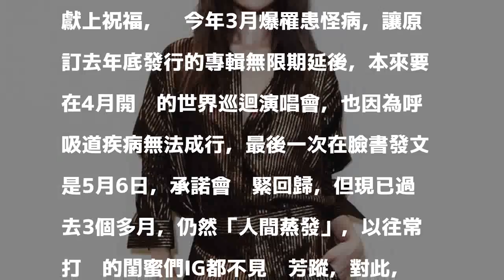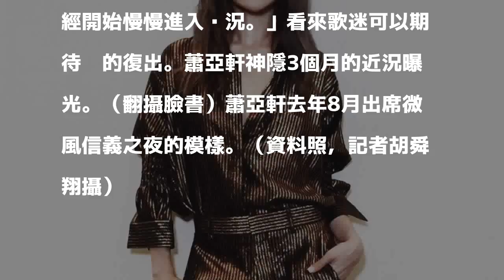（獨家）人間蒸發3個月！蕭亞軒近況曝光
〔記者林政平／台北報導〕蕭亞軒昨（24）滿39歲，許多粉絲在社群網站留言獻上祝福，她今年3月爆罹患怪病，讓原訂去年底發行的專輯無限期延後，本來要在4月開跑的世界巡迴演唱會，也因為呼吸道疾病無法成行，最後一次在臉書發文是5月6日，承諾會趕緊回歸，但現已過去3個多月，仍然「人間蒸發」，以往常打卡的閨蜜們IG都不見她芳蹤，對此，經紀人也曝光她的最新近況。

發表評論評論如下。